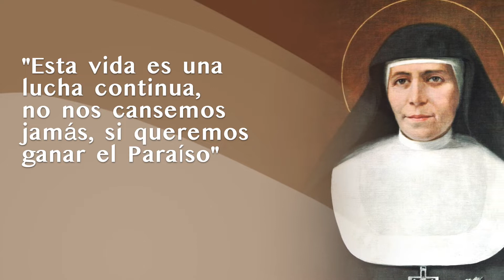Reportaje - Hijas de María Auxiliadora Salesianas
Las Hijas de María Auxiliadora Salesianas son mujeres consagradas al servicio de la niñez y juventud a través de sus obras: escuela, casa-hogar, oratorios, casa misión, casa de promoción de la mujer, entre otras. ¿Quieren conocer su historia? Los invitamos a ver nuestro reportaje.